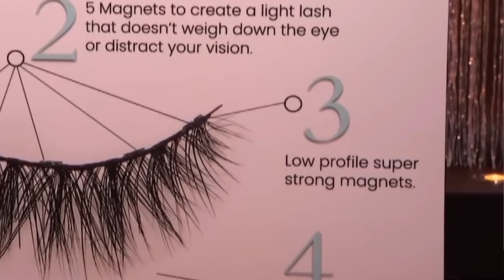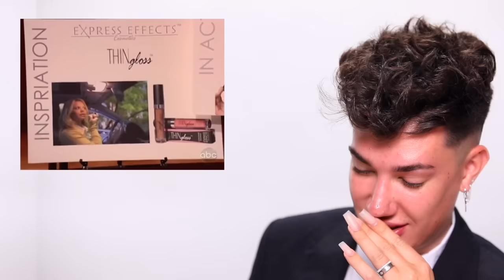TESTING OUT SHARK TANK BEAUTY PRODUCTS! 🦈💸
HI SISTERS! In today's video, I reacted and tested out beauty products that have been pitched on SHARK TANK! We even got a facetime call from billionaire Shark Mark Cuban. From rainbow lipsticks to a gloss that "makes you thin"... these were truly wild. Watch to see if I invest!

💞 Let's Be Sisters!